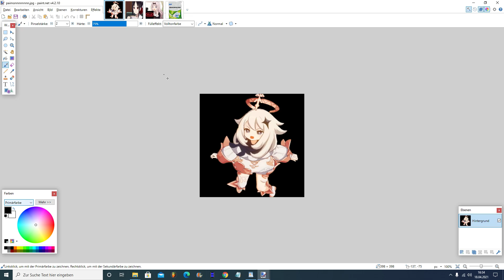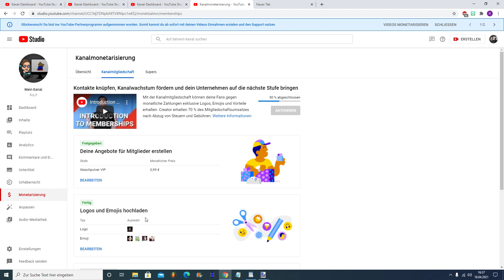Infos zur spitzenmäßigen Kanalmitgliedschaft & Werbung 😎!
Werdet ein Waschpulver VIP!!!